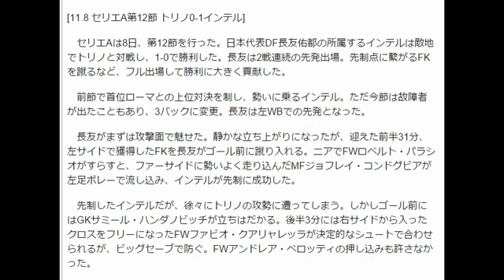キャプテンマークを巻いた長友 FKから先制点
長友FKから先制点!長友が途中からキャプテンマークを巻いたインテルが“ウノゼロ”3連勝
ゲキサカ 11月8日(日)22時31分配信

[11.8 セリエA第12節 トリノ0-1インテル]

　セリエAは8日、第12節を行った。日本代表DF長友佑都の所属するインテルは敵地でトリノと対戦し、1-0で勝利した。長友は2戦連続の先発出場。先制点に繋がるFKを蹴るなど、フル出場して勝利に大きく貢献した。

　前節で首位ローマとの上位対決を制し、勢いに乗るインテル。ただ今節は故障者が出たこともあり、3バックに変更。長友は左WBでの先発となった。

　長友がまずは攻撃面で魅せた。静かな立ち上がりになったが、迎えた前半31分、左サイドで獲得したFKを長友がゴール前に蹴り入れる。ニアでFWロベルト・パラシオがすらすと、ファーサイドに勢いよく走り込んだMFジョフレイ・コンドグビアが左足ボレーで流し込み、インテルが先制に成功した。

　先制したインテルだが、徐々にトリノの攻勢に遭ってしまう。しかしゴール前にはGKサミール・ハンダノビッチが立ちはだかる。後半3分には右サイドから入ったクロスをフリーになったFWファビオ・クアリャレッラが決定的なシュートで合わせられるが、ビッグセーブで防ぐ。FWアンドレア・ベロッティの押し込みも許さなかった。

　インテルは後半22分にFWマウロ・イカルディに代えてMFイバン・ペリシッチ、同31分にはパラシオを下げてMFアデム・リャイッチを入れるなど、中盤を厚くして逃げ切りを図る。イカルディが下がってからは、長友がキャプテンマークを巻いた。

　緊張状態が続いたが、インテルにとってはお手の物。逃げ切ったインテルは3戦連続となる1-0勝利。いわゆる“ウノゼロ”は今季7戦目となった。

【関連記事】
長友代理人、契約延長の可能性否定せず 移籍するならイタリア国内?
契約延長の行方が注目の長友、8日にインテルと話し合い?
インテルがピルロ復帰を画策か…マンチーニが電話で口説き落とす!?
長友、インテルと契約延長の可能性?代理人「クラブと話している」
長友を称賛するインテル監督「素晴らしいパフォーマンス」